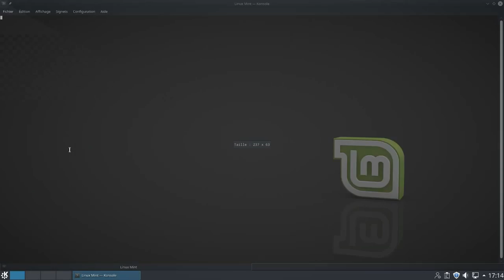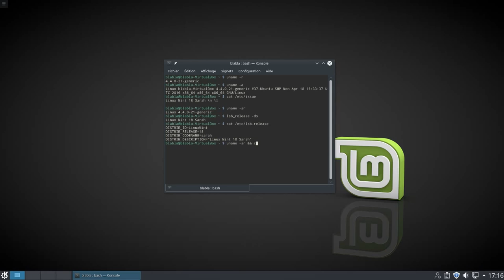Connaitre la version Linux utilisée, et plus encore - EXTAIT LIVE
Merci, et à bientôt ailleurs 🤙 J'ai créé cette vidéo à l'aide de l'application de montage de vidéos YouTube